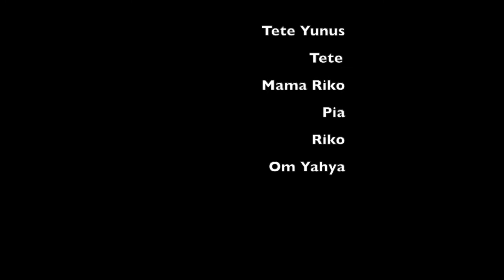Mitos Buaya dan Babi Hutan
Sebelum tahun 2020 listrik di kampung Folley Misool Timur Raja Ampat, sangat terbatas. Sumber listrik berasal dari jenset,  beroperasi jam 6 sore hingga jam 12 malam, selebihnya masyarakat mengandalkan lampu minyak. setelah makan malam biasanya kami masih duduk bercerita di dapur. Topiknya seputar program konservasi  terkadang hingga ke Mitos-mitos yang mereka masih yakini. Video ini adalah kumpulan cerita ringan tentang Buaya dan Babi, selamat nonton